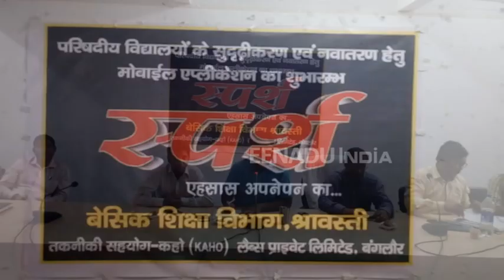इस एप से प्राथमिक स्कूल के शिक्षकों पर रहेगी अधिकारियों की नज़र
श्रावस्ती : परिषदीय विद्यालयों की पूरी कुंडली अब ऑनलाइन होगी. इसके लिए स्पर्श एप्लीकेशन लांच किया गया है. इस पर स्कूल के छात्र-छात्राओं की संख्या व शिक्षकों का पूरा विवरण अपडेट होगा. प्रधान शिक्षक अपनी यूजर आइडी से ऑनलाइन खुद की तथा अन्य शिक्षकों की उपस्थिति लगाएंगे. उपस्थित छात्र व मध्यान्ह भोजन की स्थिति के बारे में भी नियमित रूप से ऑनलाइन अपडेट किया जाएगा.